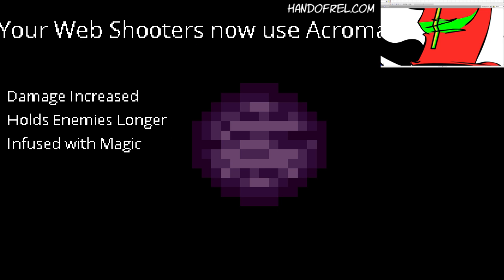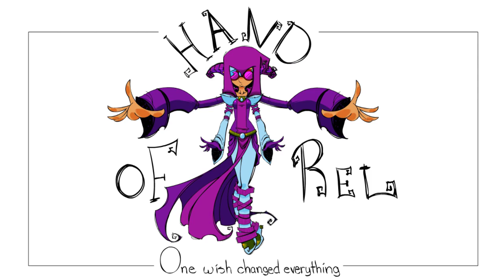Cally's Caves 3: Melvin Zone // Let's Play N' Draw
I play through the "Melvin Zone" in Cally's Caves 3. And I draw Rel Rel dressed as Cally, of course.

Video games inspire me to write and create, so I decided to merge the two! In Let's play N' Draw I play a game (from a random point so there may be spoilers) and I draw something.  Which is usually based on Rel Rel.  And by usually I mean always.  Let's go with that.  Yeah.  You know, to keep in line with the channels theme.

It's a Let's Play mixed with a Speed Drawing, basically.

GAME: Cally's Caves 3
System: Steam (PC)
Date Released: Jan 5, 2016
Developer: VDO Games
Publisher: VDO Games